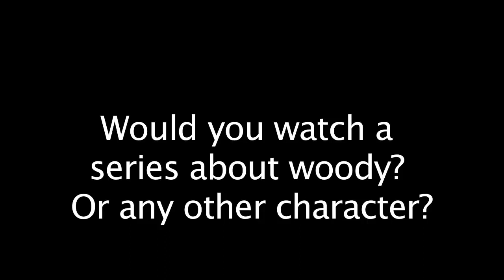Shrimpo Hunter Episode 1 Reversed